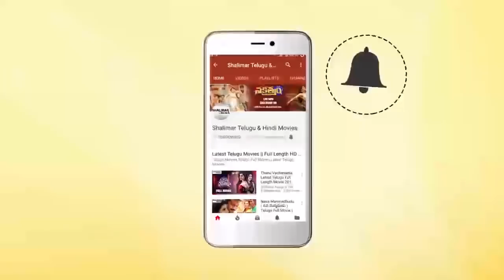Nalugo Simham Movie Teaser || Shakalaka Shankar || Shalimarcinema